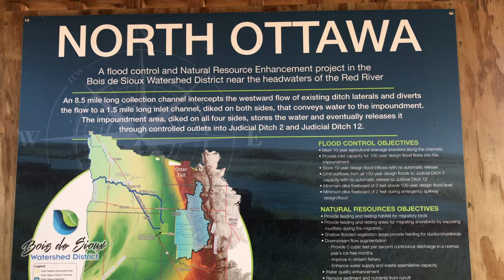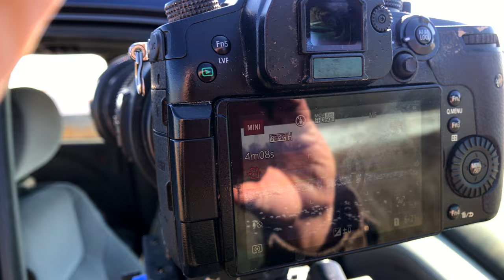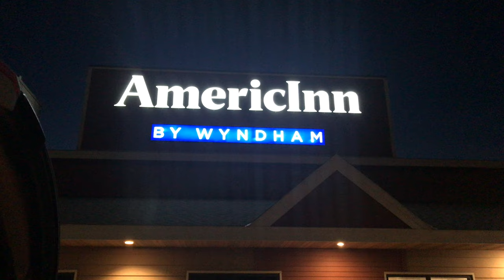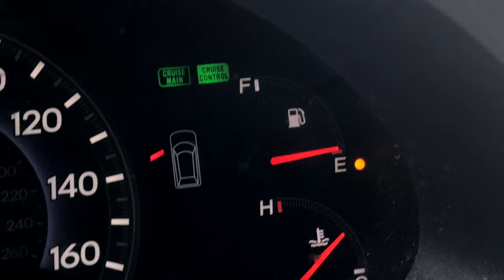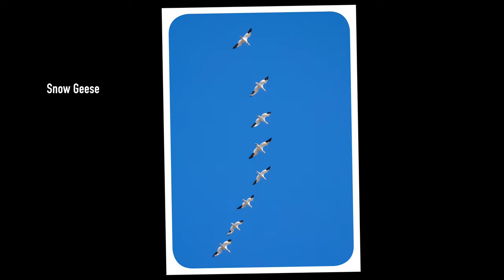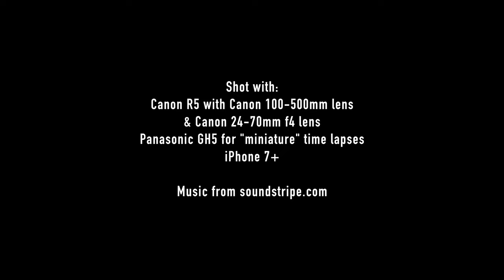Goose-a-Palooza HUGE Migration FIVE species of Geese Western Minnesota Bird Birding Bird Photography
North Ottawa Impoundment in Grant County, Minnesota. Five species of geese including tens of thousands of Snow Geese, thousands of Greater White-fronted Geese, and lesser amounts of Ross's Geese, Canada Geese and Cackling Geese.